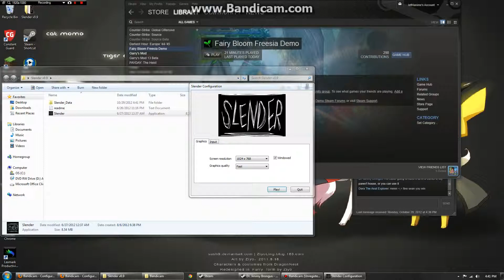Was testing new Game Recorder was bored lol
RoseGroom97 just was testing new recorder on computer and was acting retarded lol